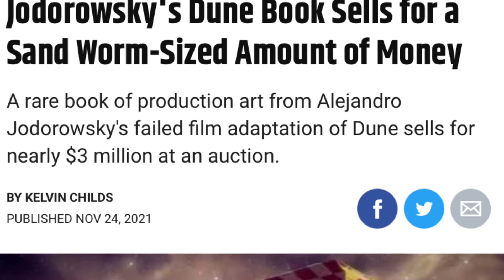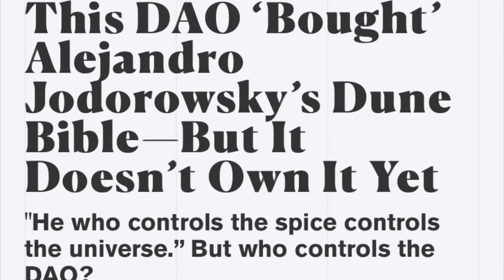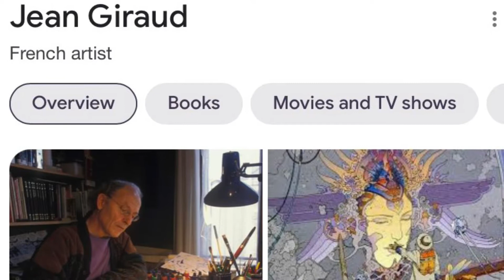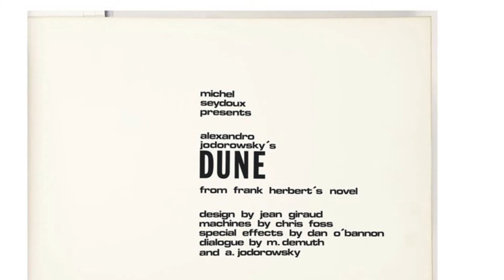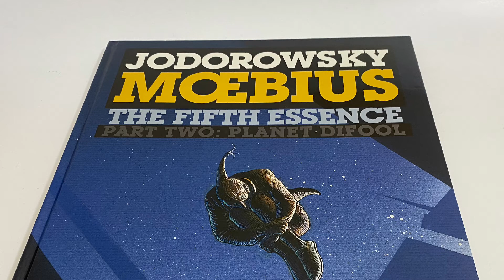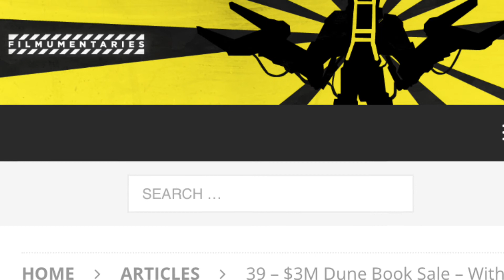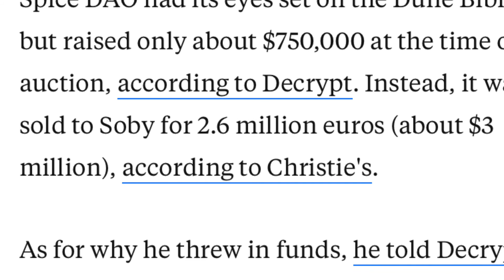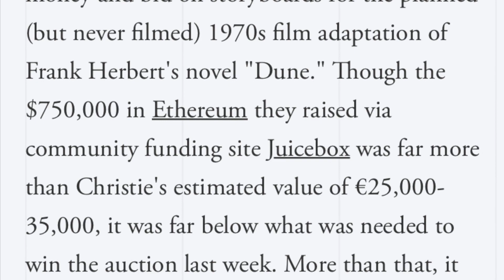Why you should care that a failed Jodorowsky Dune movie book sold for 3 Million Dollars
This is a fascinating, evolving and actually historic, story that is really flying under the radar within fandom circles.